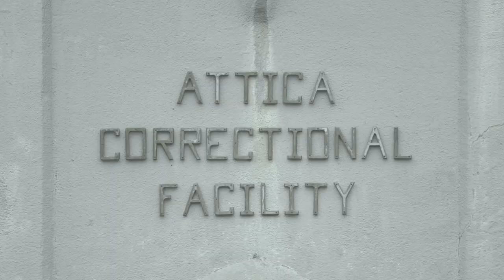Attica Official Trailer 2021 Documentary film Documentary film #1971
In the fall of 1971, tensions between inmates and guards at the Attica Correctional Facility are at an all-time high. On the morning of September 9, it all comes to a head when inmates erupt into one of the largest U.S. prison riots ever witnessed.